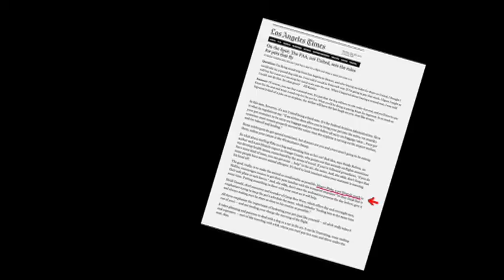Megan Blake's earlier Sizzle Reel with Super Smiley the Dog's flash mob, Starfire, and Tout Suite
Megan loves pets and is always someplace with one of them.  Clips from Animal Attractions TV, news media, and her personal adventures   :)